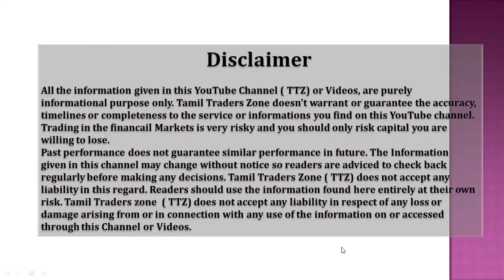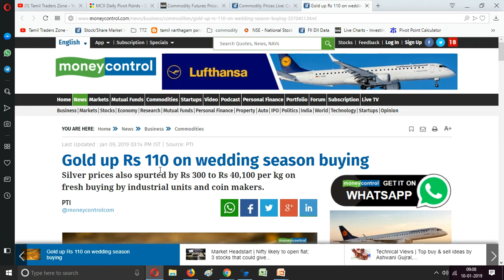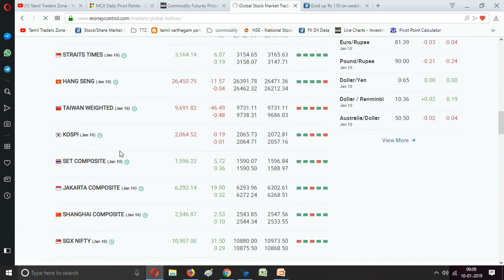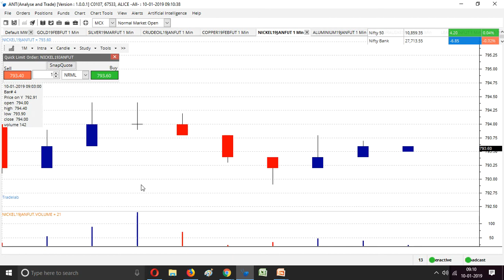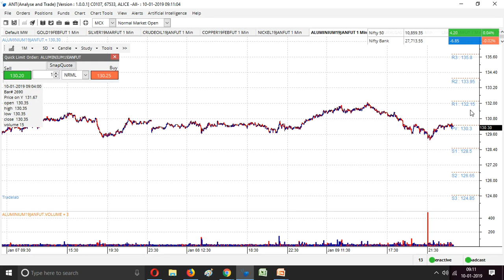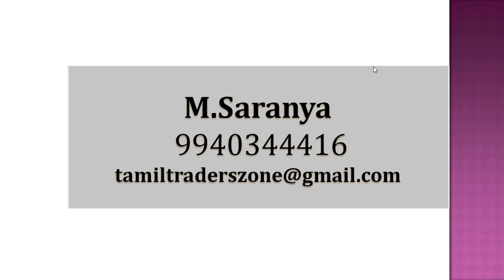10.01.2019 |MCX | Commodity Live Market Pivot Levels | தெரிந்து கொள்ள வேண்டிய முக்கிய தகவல்கள்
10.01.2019 |MCX | Commodity Live Market Pivot Levels | தெரிந்து கொள்ள வேண்டிய முக்கிய தகவல்கள்

Saranya
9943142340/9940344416